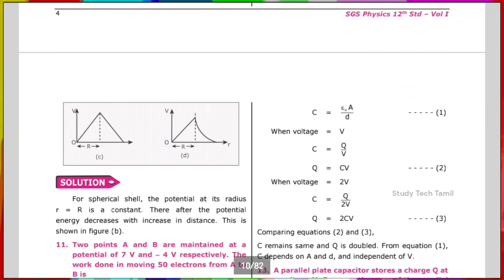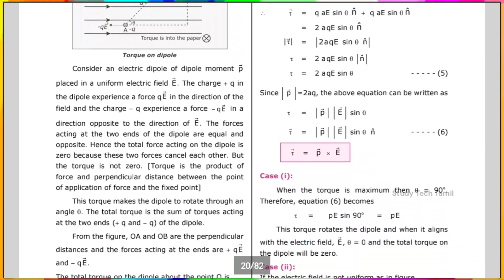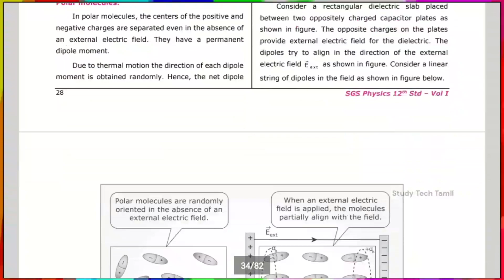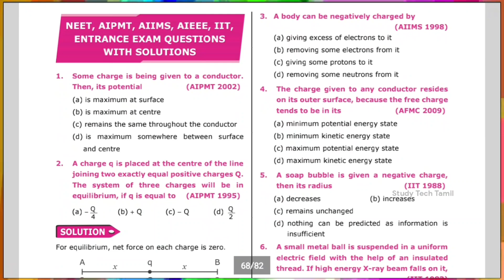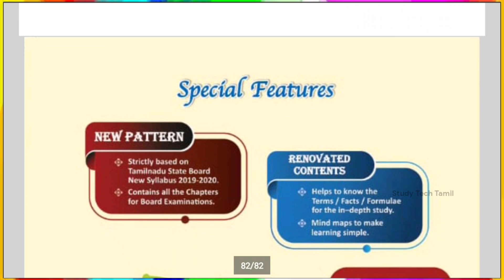12th Std Physics New Guide | S.G.S Q&A Physics Book | With Free Textual Tutor Book |2020-2021 | EM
12th Std Physics New Guide |  S.G.S Physics Textual Tutor | New Edition 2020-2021 | English Medium |

📑 Pdf Title.   :  12th Std Physics S.G.S Guide

🖋 PDf Preparation :

BINO PUBLICATIONS

▣━━━◤ STT◢━━━▣

🌍Social Profile 🌎